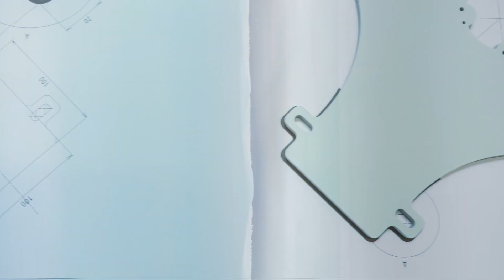Lectra Automotive Airbag Cutting Machine: Discover the FocusQuantum®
See how Lectra's Automotive airbag cutting machine, the FocusQuantum®, is transforming airbag manufacturing.